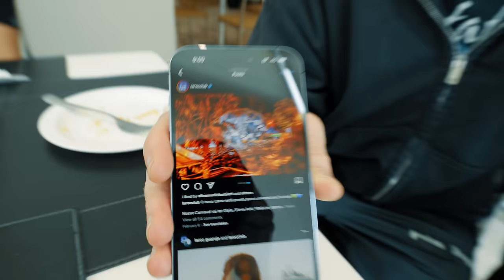6 FESTIVALS, WHY I WALKED OFF STAGE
In this episode of MOVING DIFFERENTLY, I travelled to Brazil to play six MASSIVE shows with Diplo, Vintage Culture and Mochakk, took three private jets, two helicopters, walked off stage infront of 20,000 people and found a new addiction to a Brazilian soda.

0:00 Intro
 2:37 Laroc Club Valinhos - Sau Paulo
 6:20 Privilege Festival - Rio De Janeiro
17:41  Laroc Club Guarujá - Sau Paulo
25:05 Carnaval do Bem - Belo Horizonte
35:09 P12 International Parador - Florianópolis
41:30 Green Valley - Camboriú